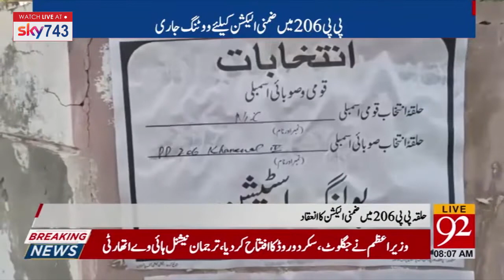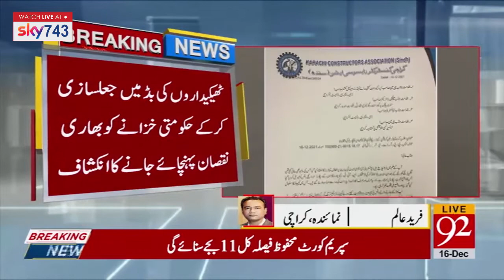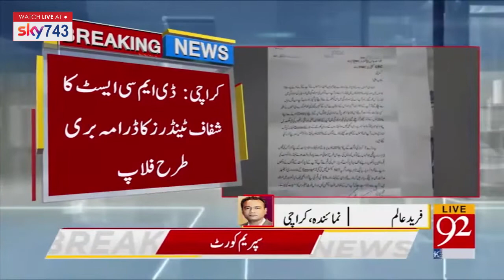92NewsUK | 08:00 AM Bulletin | 16 December 2021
APS Memories | 08:00 AM | 16 December 2021 | 92NewsUK